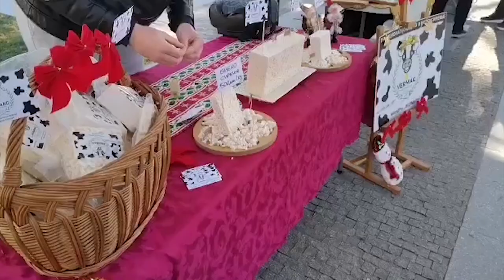За прв пат Новогодишен базар во организација на Општина - Прилеп и Slow Food - Прилеп